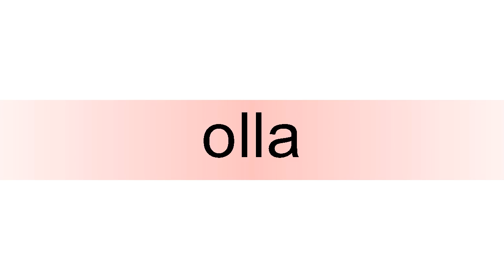How to pronounce olla